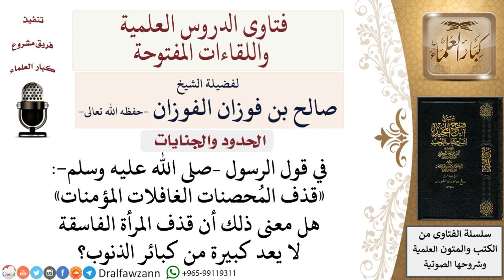ما حكم قذف المرأة الفاسقة؟ لمعالي الشيخ صالح الفوزان